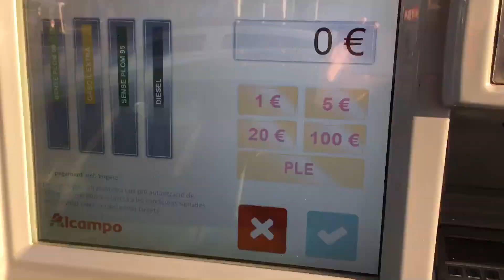🎄 VLOGMAS 2017 #8 | DIFERENCIAS ENTRE HERMANAS | SWEET FIT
↓↓↓↓↓ Ábreme ↓↓↓↓↓

¡Hola equipo!

Éste es el vlogmas que corresponde al miércoles 20 de diciembre. Espero que os guste.